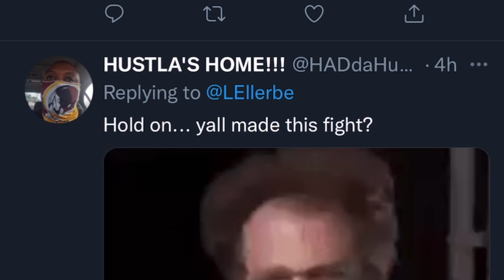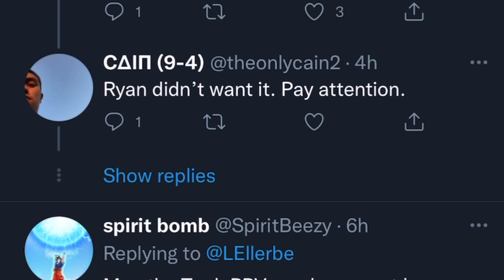Leonard Ellerbe on Ryan Garcia | esnews boxing